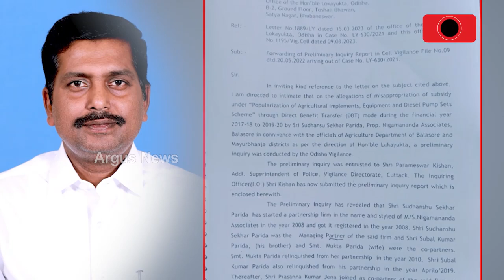No Action Taken On Tainted MLA, Dealer Over Kubota Scam In Odisha